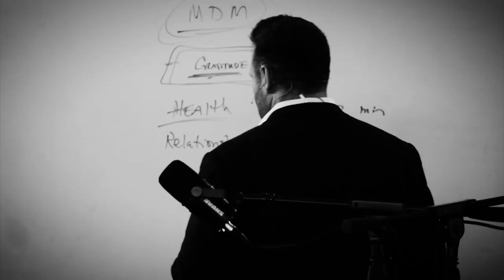How Do I Become a Successful Car Salesman? - ANDY ELLIOTT